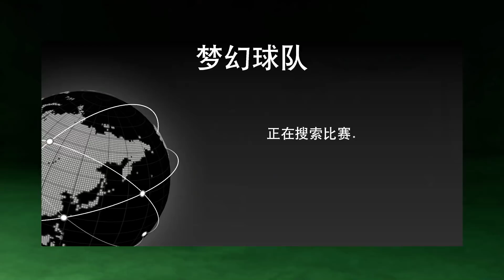【NBA2K21】"暗物质"天勾的出现，居然会毁了这款游戏？他的身体就像字母哥加强版，勾手绝技无人能防！咆哮解说Terry Terry's Channel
最新最好玩的NBA2K游戏视频，就在Terry的频道！

nba 2k21 dark matter tacko fall
nba 2k21 dark matter pete maravich
nba 2k21 dark matter kareem abdul jabar
nba 2k21 dark matter tracy mcgrady
nba 2k21 dark matter mel daniels

season 6 2k21
nba 2k21 season 6
nba 2k21 myteam season 6